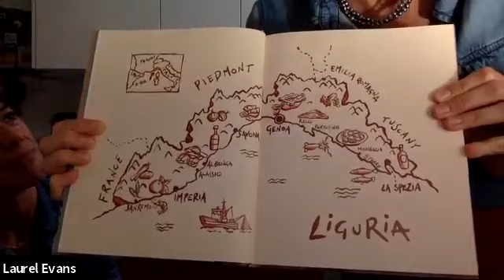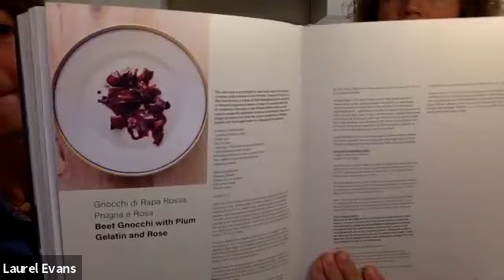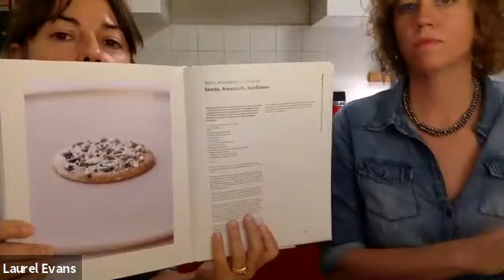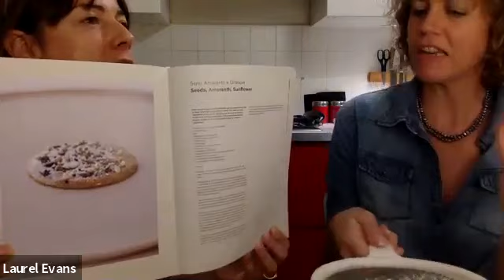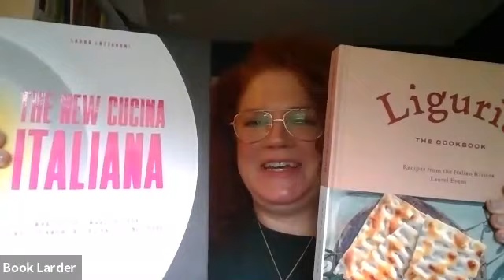Laurel Evans & Laura Lazzaroni in conversation: LIGURIA & THE NEW CUCINA ITALIANA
Laurel Evans, author of Liguria: The Cookbook, and Laura Lazzaroni, author of The New Cucina Italiana, talk about their new books.